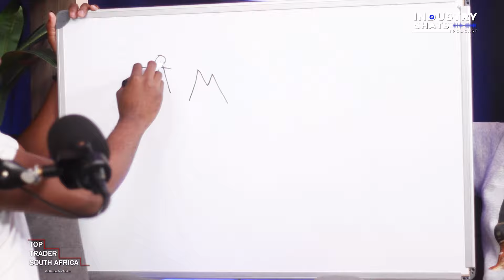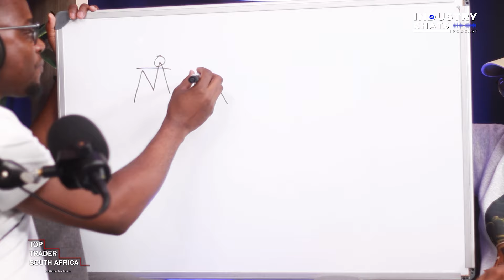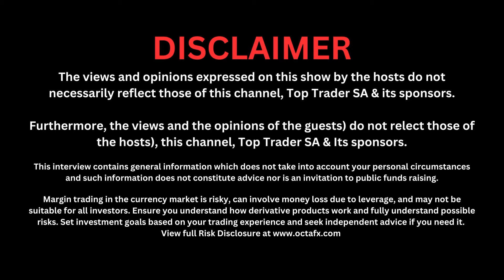BLUE SCREENS are ADDICTIVE, being RIGHT vs making MONEY | Babongile Terence Ntuli | EP70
✅ No commissions, swaps or hidden fees
✅ Quick deposits and withdrawals
✅ Advanced funds security
✅ Free comprehensive education

Guest
Babongile Terence Ntuli

Hosts:
Nqobile Tembane

Timestamps

Top Trader SA (PTY) Ltd is a Media & Production Company that specializes in trading content creation.

Chapters:
00:00:00 - Ways to Make Money in the Industry
00:03:39 - Various Opportunities in the Industry
00:06:54 - The Problem with YouTube Monopolization
00:10:19 - The Sad Story of the Unicorn Trader
00:13:23 - Factors Holding Back South African Traders
00:16:35 - The Importance of Understanding Contract Size and Spreads
00:19:38 - The Rise of Cryptocurrency Trading
00:22:45 - The importance of self-learning in trading
00:25:55 - Trading Strategy and Techniques
00:29:14 - Incorporating key trading strategies
00:32:33 - The Importance of Doing the Hard Work
00:35:44 - Taking a Break from Trading
00:39:01 - The Addiction of Wanting to be Right in Trading
00:42:10 - The Importance of Long-Term Perspective in Trading
00:45:32 - The Influence of Clients on the IB Business
00:48:55 - Value of Tangible Assets in Trading
00:52:18 - The Liberating Feeling of Trading a Decent Size Account
00:55:35 - Why Profitable Traders Are Boring
00:58:40 - Enhancing Trading with AI
01:02:01 - Maturity and Growth in the Trading Industry
01:04:59 - The MJ gii Show Ending